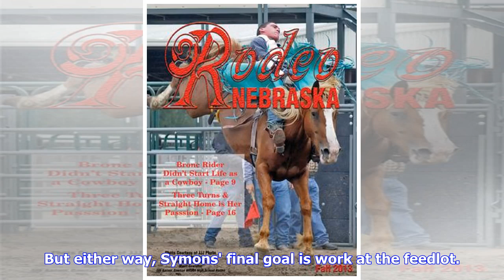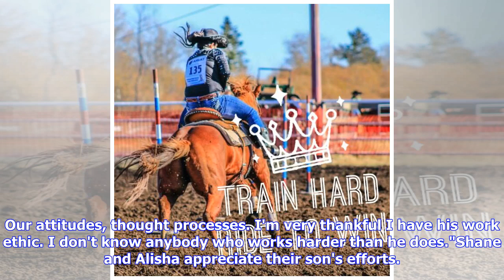Breaking News | Hard worker: Young Nebraska cowboy, high school rodeo athlete has goals for his car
Breaking News | Hard worker: Young Nebraska cowboy, high school rodeo athlete has goals for his career

Mitchell, Neb. — Young people today get a bad rap for their supposed laziness and lack of motivation. That's not the case for a Mitchell youth. Eighteen-year-old Clayton Symons has been working full time since November, putting in eight to 12-hour days, five days a week, at his family's feedlots, graduating from high school in December so he could spend all day at the feedlots. The youth, a member of the Nebraska High School Rodeo Association, crammed five days of homeschooling into three every ...